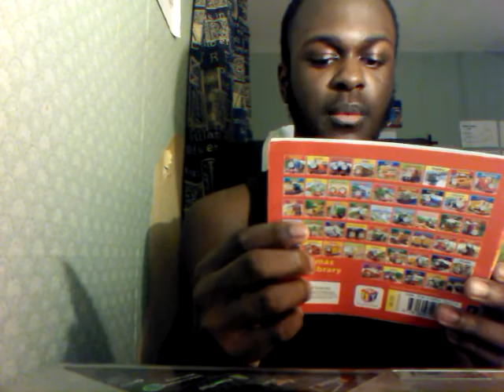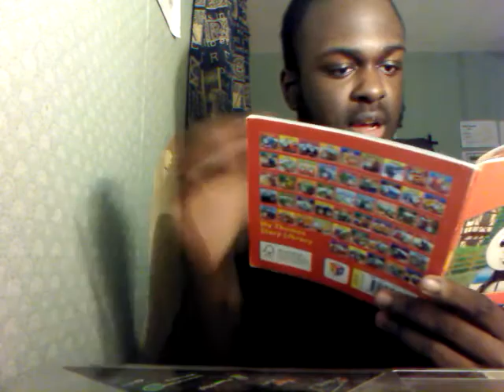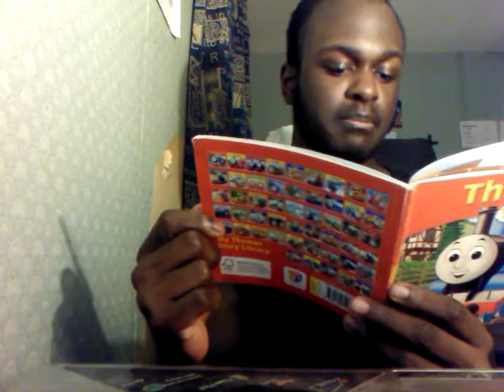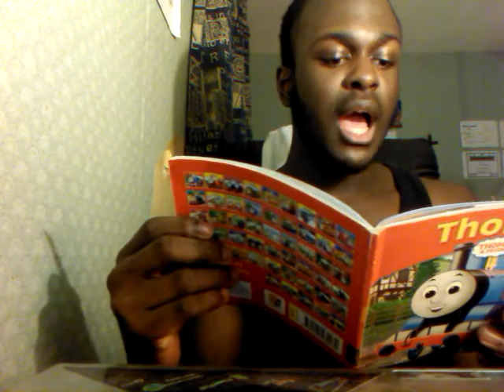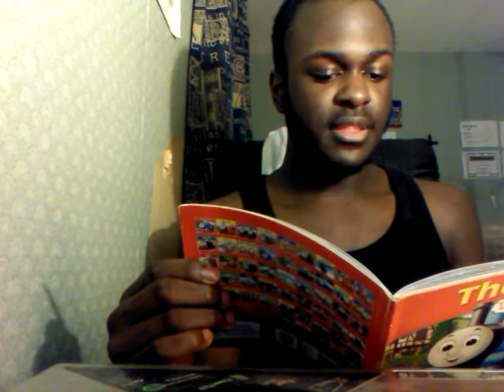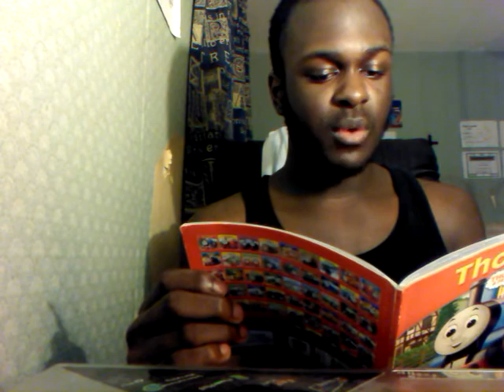Jonathan Reading to My Thomas Story Library: Thomas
For today's video, I'm going to be reading to My Thomas Story Library: Thomas! Sit back and enjoy!